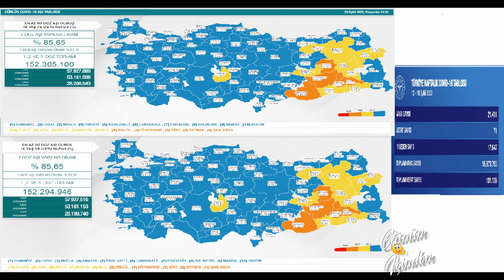Son dakika: 29 Eylül Bugünkü vaka sayısı | Korona virüs vaka sayıları tablosu | Günlük vaka sayısı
Bugünkü vaka sayısı 29 Eylül ve 28 Eylül 2022 Türkiye Korona Virüs Tablosu Karşılaştırmaması 29 Eylül vakan Sayısı. Günlük vaka sayısı Fahrettin Koca Bugünkü test sayısı. Bugünkü Hasta sayısı 29 Eylül vaka sayısı 29 Eylül vaka, 30 Eylül vaka

29 Eylül 2022 koronavirüs tablosu güncel koronavirüs tablosu son dakika güncel koronavirüs vaka tablosu 29 Eylül 2022 güncel koronavirüs tablosu 29 Eylül güncel koronavirüs tablosu güncel koronavirüs tablosu açıklandı bugünkü koronavirüs tablosu açıklandı bugünkü güncel koronovirüs rakamları Fahrettin koca güncel koronavirüs verilerini açıkladı test sayısı bugünkü test sayısı bugünkü koronavirüs test sayısı bugün kaç kişiye koronavirüs testi yapıldı koronavirüs test sayısı arttı toplam koronavirüs test sayısı toplam test sayısı toplam kaç kişiye koronavirüs testi yapıldı? vaka vakar ne demek? vaka sayısı bugünkü vaka sayısı bugünkü vaka sayısı ne kadar? bugün kaç kişi koronavirüse yakalandı toplam vaka sayısı toplam vaka sayısı kaç son 1 saatte kaç kişi koronavirüse yakalandı